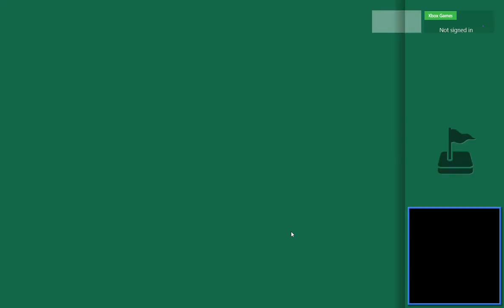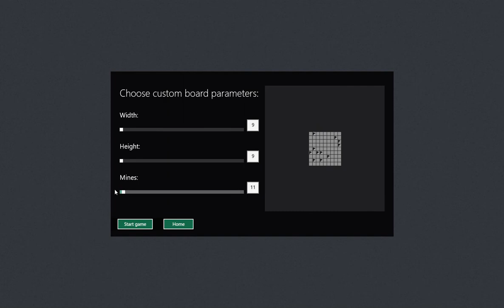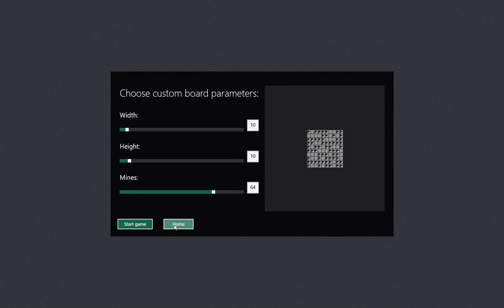Playing minesweeper in 2020